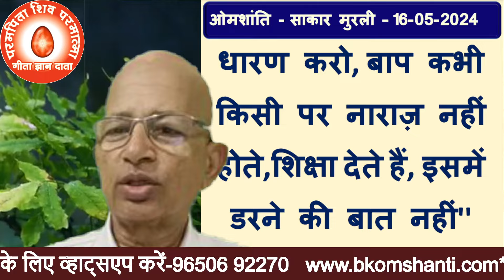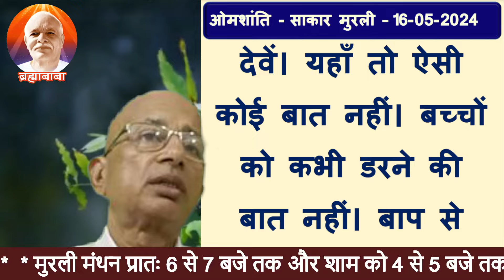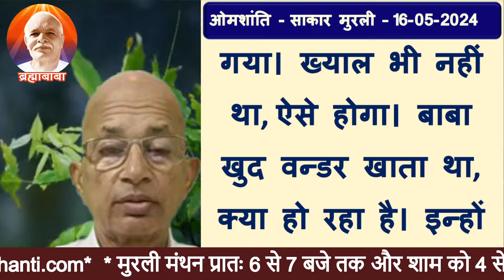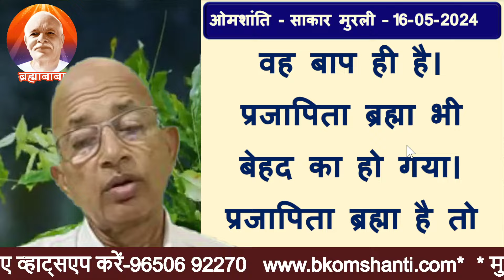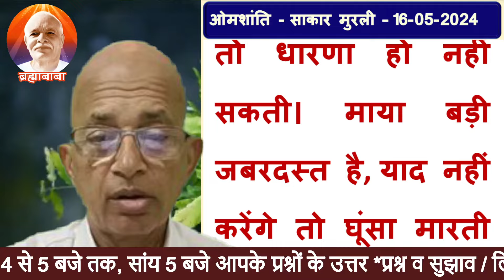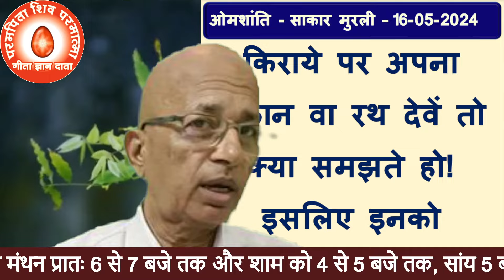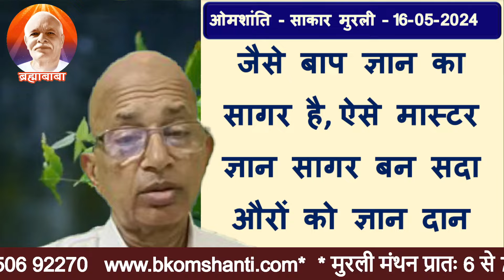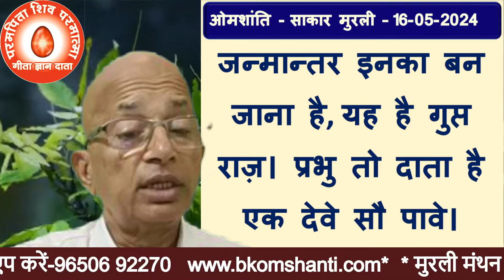16-05-2024 | आज की मुरली | brahma kumaris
ओम शांति आज से प्रातः 6:00 बजे और शाम को 4:00 गूगल मीट पर आप मुरली में जुड़ सकते हैं जिसमें केवल बी के भाई बहन जुड़ सकते हैंआप भी सीधी ग्रुप में मुरली सुनना चाहते हैं तो नीचे दिए गए लिंक से आप जुड़ सकते हैंमुरली सुनते हुएआप अपने प्रश्न भी पूछ सकते हैं l प्रातः 6:00 मुरली हम गूगल मीट पर सुनेंगे वही यूट्यूब पर भी लाइव चल रही होगी l जो गूगल मीट पर नहीं मिल सकते वह यूट्यूब पर भी इसे देख सकते हैं,और अपना प्रश्न यूट्यूब की चैट बॉक्स में लिख सकते हैं l बी के डॉक्टर सुरेंद्र शर्मा 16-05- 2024 | आज की मुरली | Brahma Kumaris
bk murli,
aaj ki murali,
today murli,
today's murli,bkmurli,
daily murli,
hindi murli,
todays murli,